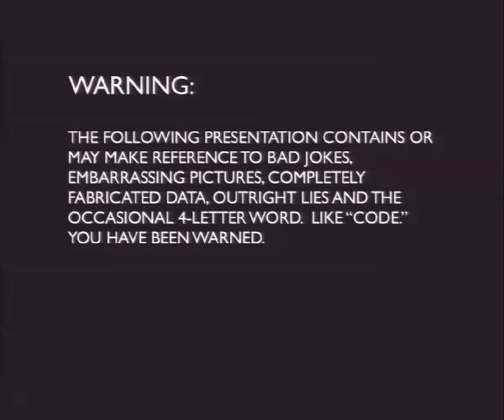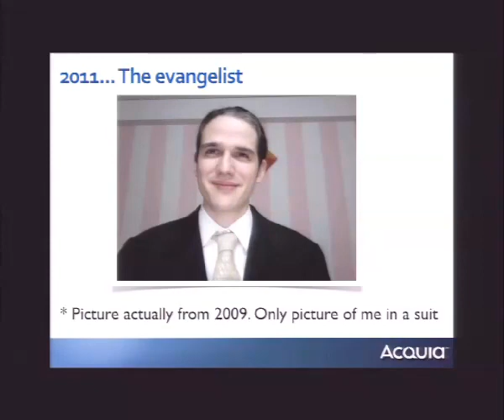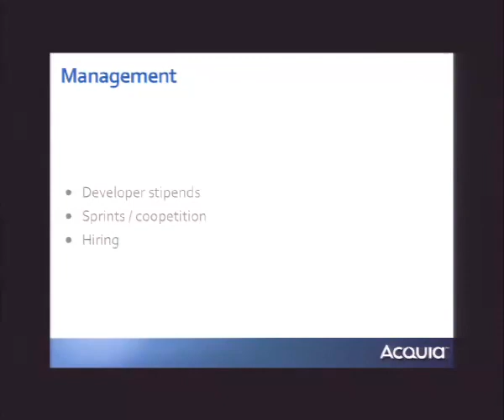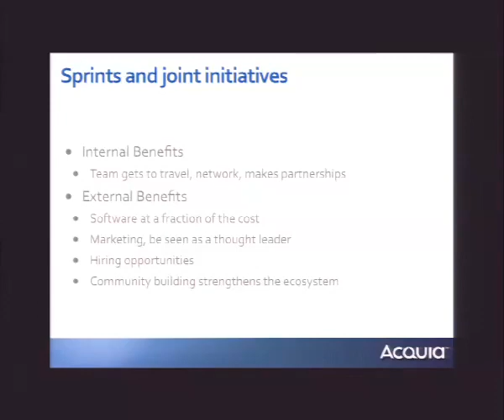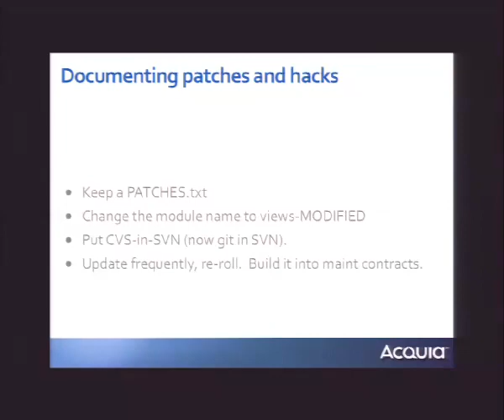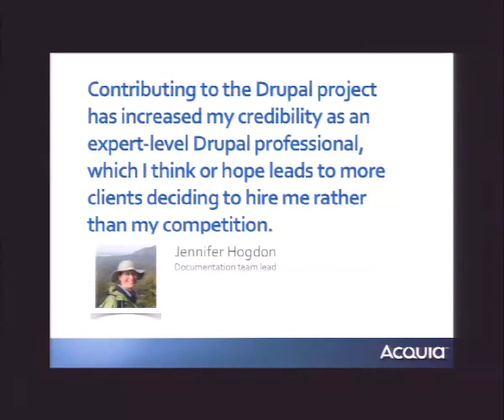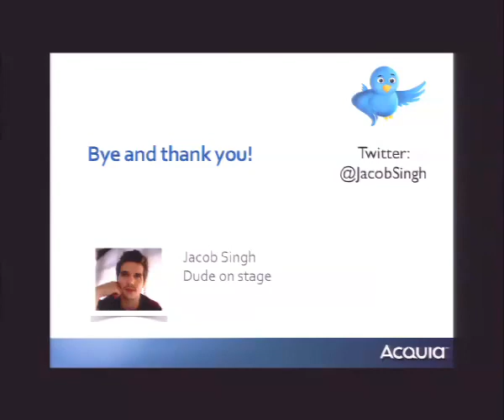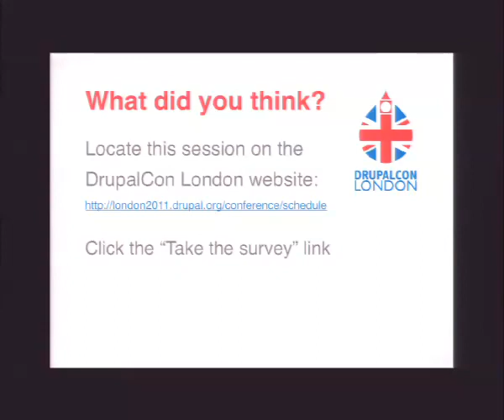DrupalCon London 2011: HOW TO HAVE AN OPEN RELATIONSHIP... WITH SOFTWARE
Presented by
Jacob Singh
You love Drupal. You love Linux. You have a pet penguin and you recompile your kernel daily. So what, at the end of the day, you've got to pay your mortgage, and last time I checked, the bank doesn't take patches.

Like many of us, we have to balance the real needs to earning a living and spending time with our families (or going out drinking) with our desire to be contributors in the Drupal community.

I've been a Drupal developer for 5 years, 4 years as a contributor. I've worked for consulting shops, freelanced, started a business and I now work for the largest Drupal company, Acquia. In all these situations, I've had real deliverables which are always behind schedule and over budget.

In the process, I've learned some simple techniques that allow me to contribute to the community while still meeting the bottom line.

Super powers discussed:
- Architecting your code to make contribution simpler.
- Blogging: Keep it regular, keep it simple
- Structuring "community time" for developers
- Networking and building a support coop
- How to talk to your clients about contribution
- Managing version control between Drupal projects, patches and deliverables.
- Integrating contributions into your agile process.

Intended audience
Developers and Site builders Project managers

How do I make a name for myself in Drupal community?

How can I convince my clients to pay for open source contributions?

What is the value (monetary) of contributing to Drupal?